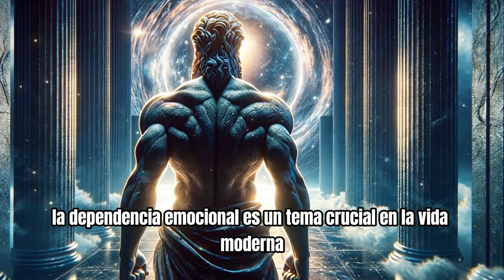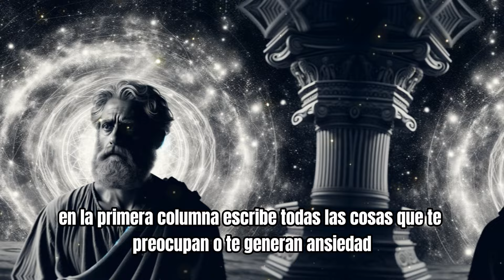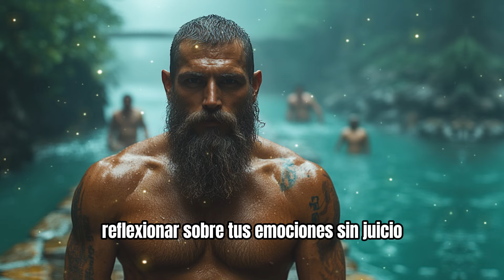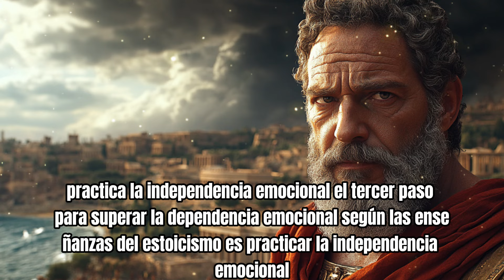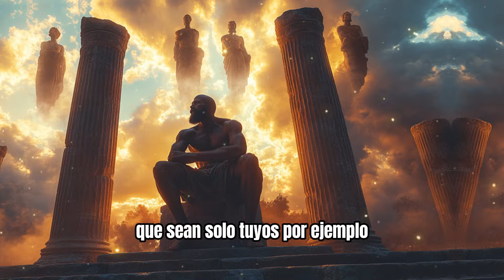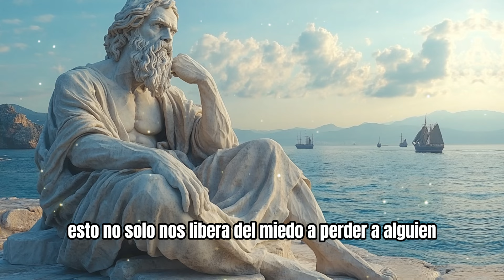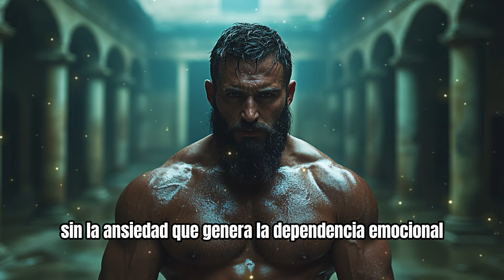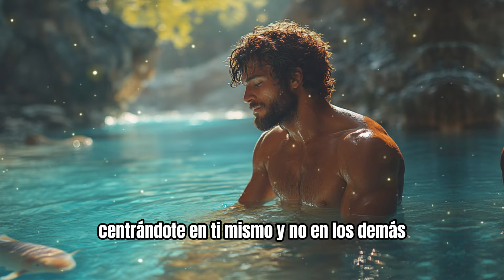Cómo Superar la Dependencia Emocional en 5 Pasos | Lecciones Estoicas - ESTOICISMO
En este video, exploramos cómo superar la dependencia emocional utilizando las poderosas enseñanzas del estoicismo. Los estoicos nos enseñan a vivir con serenidad, autosuficiencia y propósito, liberándonos de la necesidad de depender emocionalmente de los demás. A lo largo de este video, aprenderás 5 pasos prácticos que te ayudarán a desarrollar tu independencia emocional y vivir una vida más plena y equilibrada.
Lo que aprenderás en este video:
1. Cómo reconocer lo que está bajo tu control.
2. Desarrollar la autoconciencia emocional para responder de manera racional.
3. Practicar la independencia emocional sin volverte insensible.
4. Aceptar la impermanencia de las relaciones y las circunstancias.
5. Vivir con propósito y gratitud para eliminar la necesidad de validación externa.
Al implementar estos pasos, podrás encontrar la paz dentro de ti, sin depender de otros para sentirte completo. 🧠💪
¿Te identificas con alguno de estos pasos?
Deja en los comentarios cuál de ellos aplicarás primero y cómo crees que impactará tu vida.